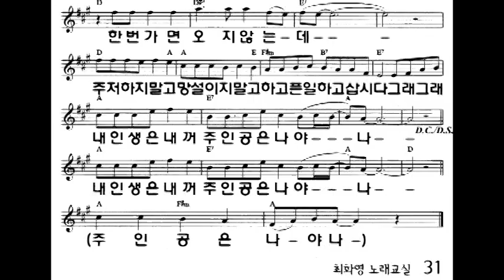주인공은 나야 나(오승근) 가사 동영상, 노래배우기, 최화영노래교실, K-Pop(trot),韓國歌謠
주인공은 나야나

김현진 작사
송광호 작곡
오승근 노래

태진 99944

내 인생은 내꺼 주인공은 나야 나

울어도 봤소 웃어도 봤소 산전수전 다 겪어봤소
이왕이라면 남은 내 인생 꽃길이면 나는 좋겠소
돈으로도 살 수없는 금 같은 세월 한번가면 오지 않는데
주저하지 말고 망설이지 말고 하고픈 일 하고 삽시다
그래 그래 내 인생은 내꺼 주인공은 나야 나

이왕이라면 남은 내인생 꽃길이면 나는 좋겠소
내인생은 내꺼 주인공은 나야 나